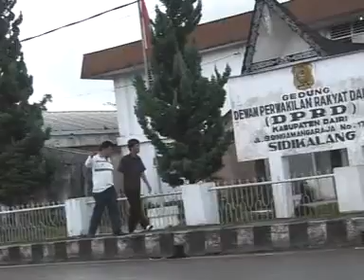Posther Sihotang, Roy P. Sihotang - Si Doli Pargitar ( Official Musik Video )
Video musik dari Posther Sihotang , Roy P. Sihotang berjudul ‘Si Doli Pargitar'.

Official Music Video from Posther Sihotang , Roy P. Sihotang – ‘Si Doli Pargitar’